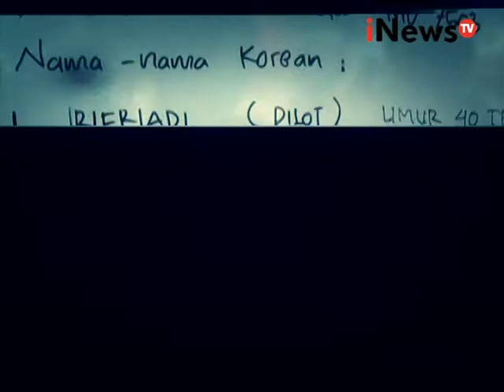Inilah Daftar Tragedi Pesawat Aviastar 2008 Hingga 2015 - iNews Siang 05/10